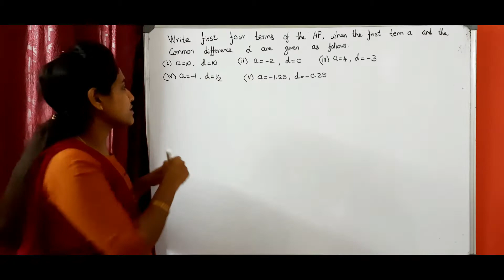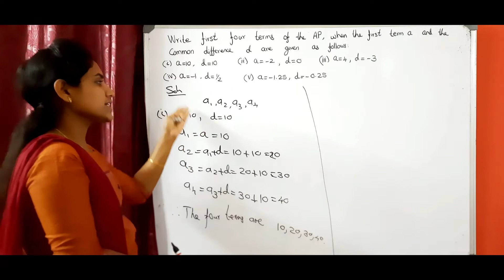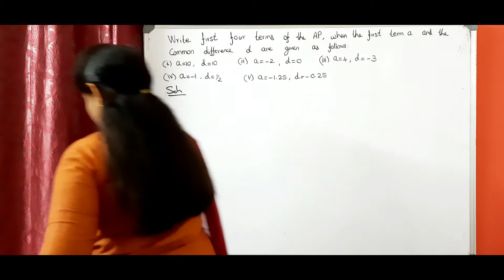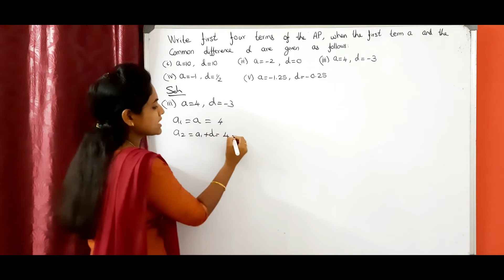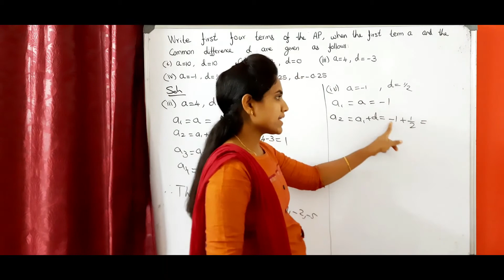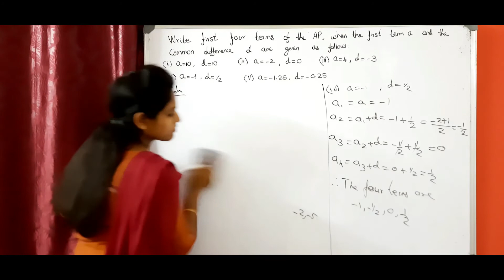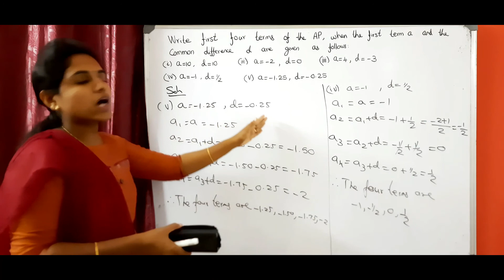Arithmetic progressions/(NCERT/CBSE)/Class-X/ SSLC/Chapter-1/ Part-2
Subject: Arithmetic Progressions
Syllabus: NCERT/CBSE
Class: Class-X/ SSLC
Chapter: Chapter- 1 / Part - 2
Karnataka state board(English medium)
Exercise 1.1
Problem number 2